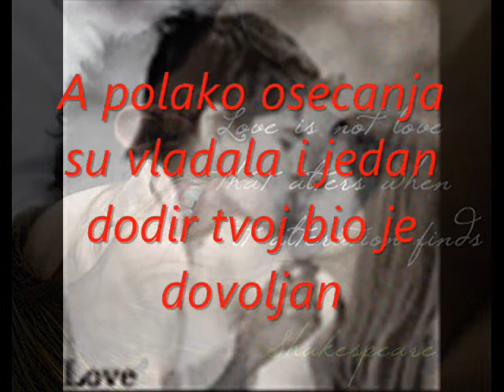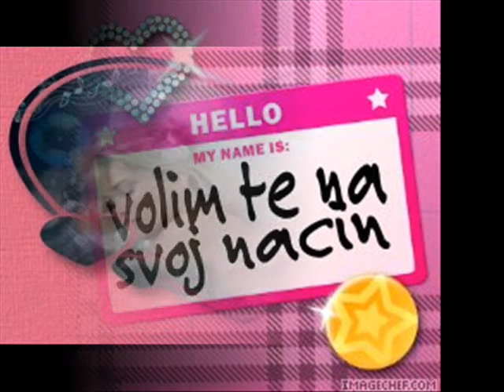Dana Karic- Sakrivena ljubav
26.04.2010. , Dana Karic- sakrivena ljubav